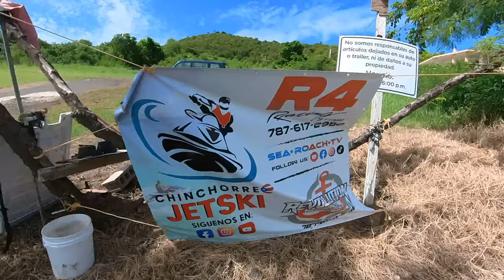Culebra Island | World Top Beaches on a *SeaDoo*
Culebra Island | World Top Beaches on a *SeaDoo* world top beaches @Seadoo

Come Ride with Sea Roach TV on this epic showcase of Culebra Islands Beaches. Including Worlds Top Beach, Flamenco Beach! World War II Painted Tank, Zoni Beach and Culebrita Island.